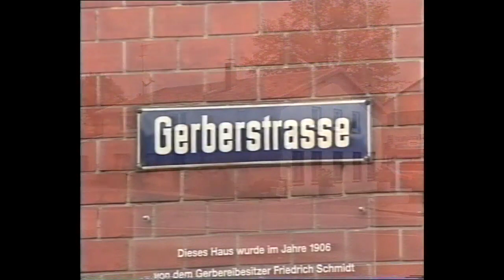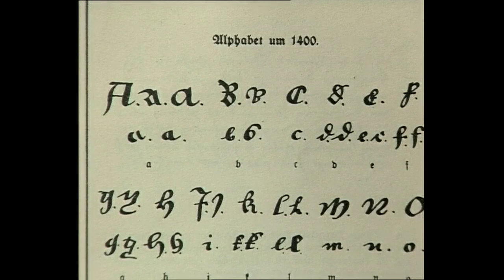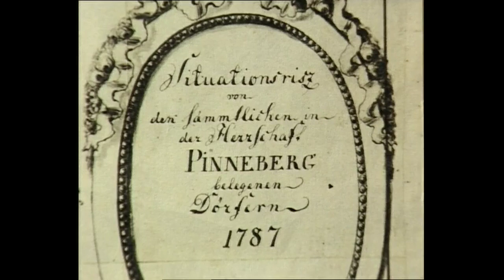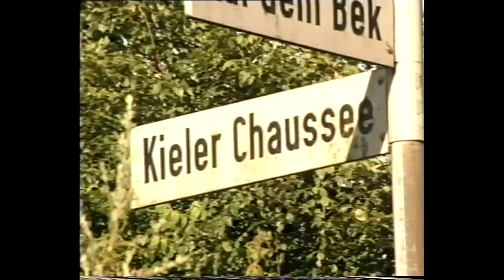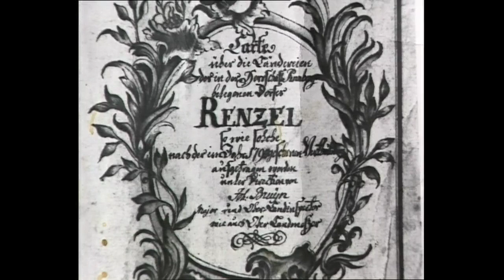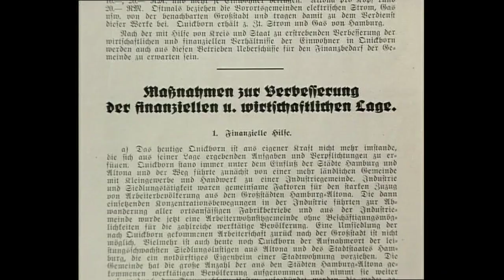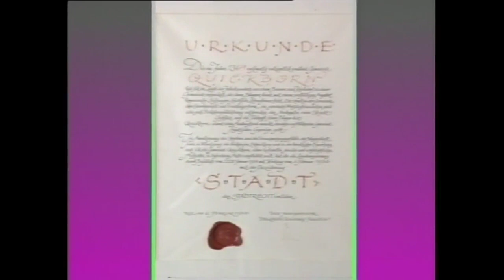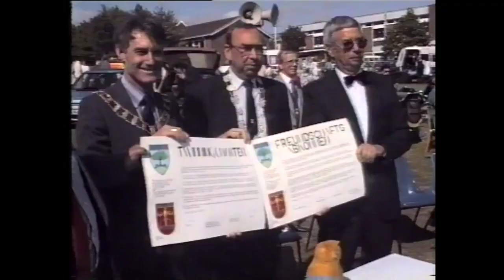Quickborn Geschichte einer Stadt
Dieser Film entstand 1995. Jürgen Hühnke schrieb den Text, Sprecher war Tagesschausprecher Jo Brauner. Die Aufnahmen wurden noch in U-Matic
und VHS gefilmt. Unterstützt durch den Quickborner Geschichts- und Museumsverein entstand ein Zeitdokument von Quickborns Geschichte.
Der Film existierte nur auf VHS-Cassetten und einer DVD Datei.
Ich habe deshalb die Datei umgewandelt in dieses Format, um die Geschichte weiter zu erhalten
Max Schultz,  Oktober 2023